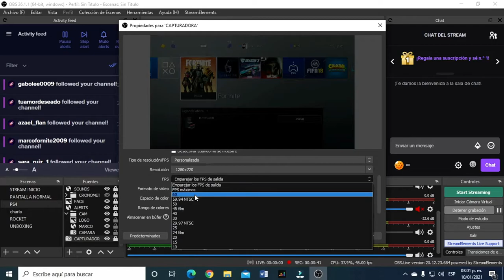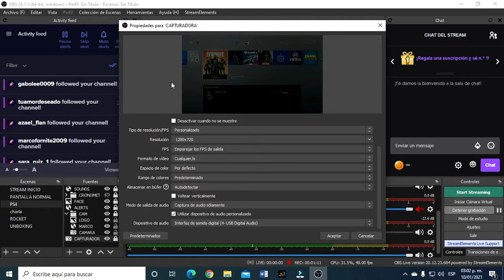LA MEJOR CAPTURADORA FULL HD ECONOMICA 30 Y 60 FPS!! "COMPRAS MERCADO LIBRE"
Holaaa a todos sean bienvenidos a un nuevo video del canal espero les agrade y les haya sacado una gran sonrisa ❤️

Les dejo mi canal de twitch ahí me encuentro todas las noches 10:30 hora ciudad de México espero verlos pronto ahí y me puedan ayudar con un hermoso follow

En cuestión a YouTube espero me puedan ayudar con un grandisimo Like y una suscripción que ayuda muchísimo para mejora ❤️los quiero mucho ❤️